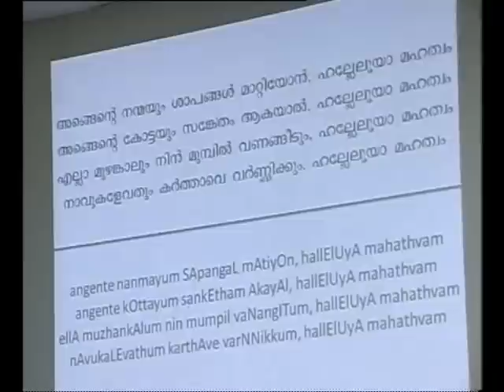Daavidepollennum, Neengipoyi, Pathalame maraname - Chikku - Malayalam Worship - MPF Oman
Chikku Kuriakose leading worship during EXALT 2012 held in Oman at Muscat Pentecostal Fellowship